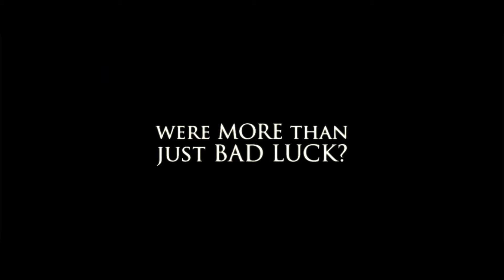Sidewalk Stories (Demo Update)